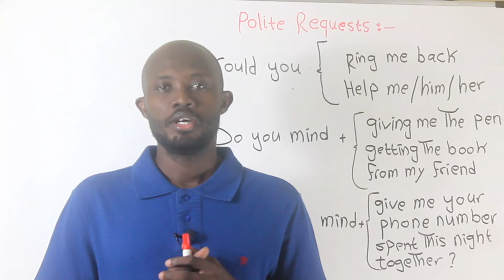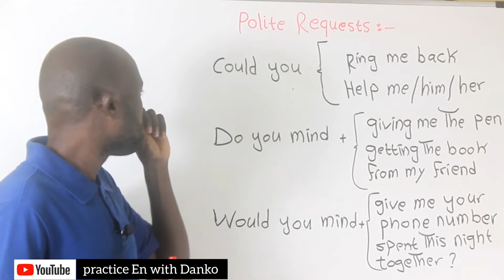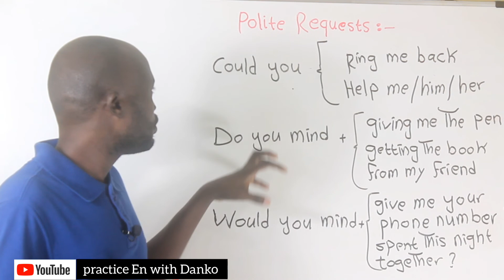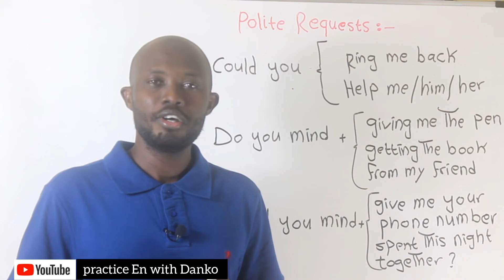Polite requests and questions spoken English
Would you close the window ?
Could  you mind giving me,  the book from friend ?
Could please .?
Can you .?